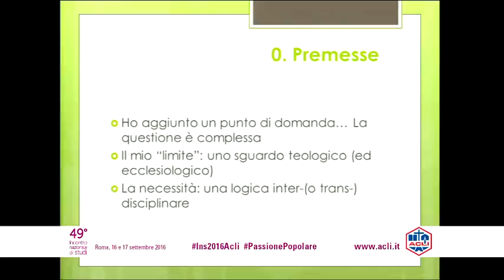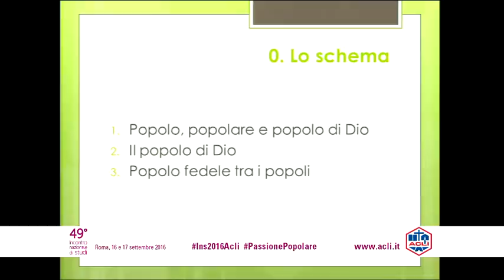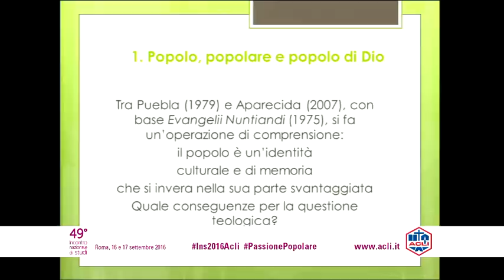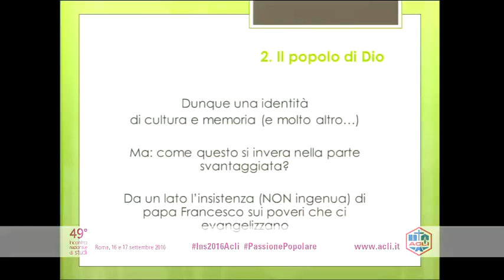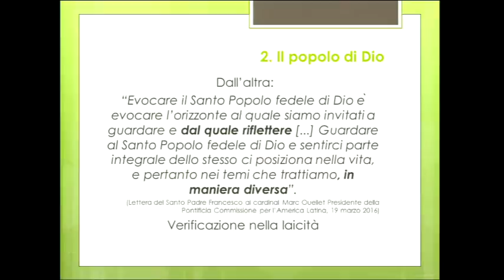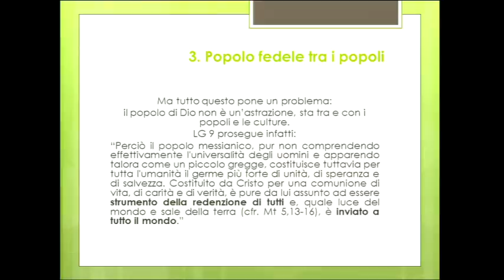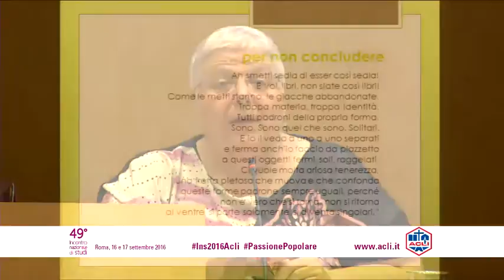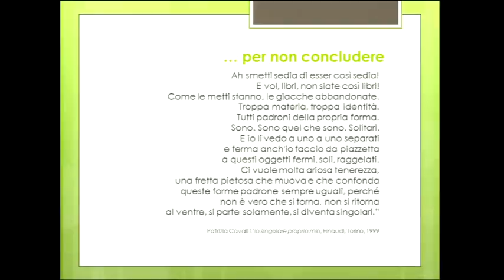Incontro di studi Acli 2016 - Passione Popolare - Stella Morra